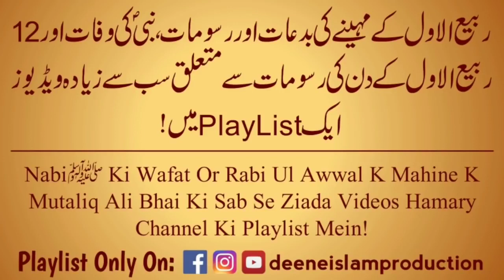Rabi Ul Awal Eid Milad Un nabi Mein Mehfil E Naat Kerwana Jaiz Hai Ya Nhi By Engr Muhammad Ali Mirza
▪️Queries Resolved:
engineer muhammad ali mirza
engineer mirza
12 rabi ul awal engineer muhammad ali mirza
12 rabi ul awal naat
12 rabi ul awal ki naat
12 rabi ul awal status
12 rabi ul awal naat 2022
12 rabi ul awwal
12 rabi ul awal
12 rabi ul awal naat status
12 rabi ul awal bayan
12 rabi ul awal kab hai 2022
12 rabi ul awal new naat
12 rabi ul awal manana chahiye ya nahi
12 rabi ul awal ki naat
12 rabi ul awal kab hai 2022
12 rabi ul awal 2022 date in pakistan
12 rabi ul awal naat
12 rabi ul awal naat 2022
12 rabi ul awal muhammad ali mirza